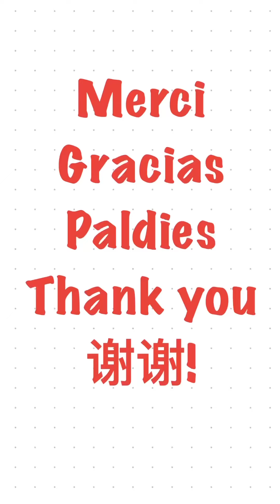AKIC Daily Video for September 24, 2024: Flag Raising and More Textimonializing